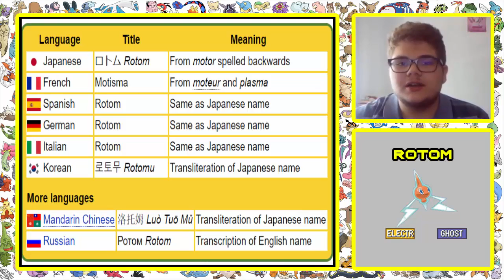Pokepedia #1 - Rotom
Gostaste? Não te esqueças de deixar o teu Like e se és novo, subscreve.